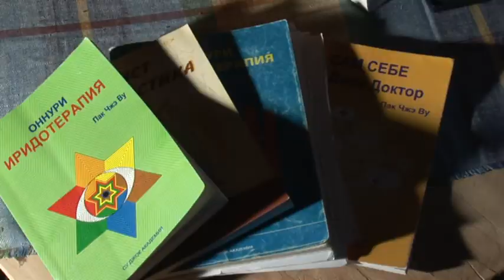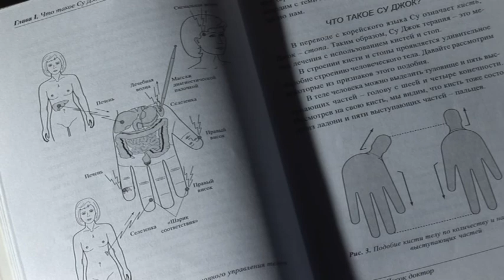"Паляванне на дзiвосы" 2011 (№5): Тураў. Петрыкаў.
"Беларусь незвычайная": Ахвотніца да дзівосаў расказвае, яе можна аздаравіцца ў Тураве. Здымачную групу прымае ў сваёй сядзібе лекарка ў галіне Су-джок тэрапіі (у пер. з карэйскай мовы "су" -- пясць, "джок" -- ступак). Паляванне на дзівосы працягваецца знаёмствам с захавальніцай тураўскіх легендаў. Жанчына вядзе вядучую на могілкі, каб атрымаць пасланне ад святых каменных крыжоў.
"Беларусы запрашаюць": Тураў -- маленькая кропачка на карце, але самы важны птушыны горад Беларусі. Вядучая праграмы знаёміць глядача з Тураўскім балоннем. Тутэйшы арнітолаг распавядае, як злавіць птушку ды акальцаваць яе.
"Беларусь гістарычная": Здымачная група едзе ў горад Петрыкаў, каб пазнаёміцца з дырэктаркай Краязнаўчага музею. Спадарыня падрыхтавала для іх дзівосны маршрут: наведванне ўнікальных калон на гарадскіх могілках ды экскурсія на Каўпак-гару.
Мега-девочка (автор проекта, сценарист, ведущая) -Екатерина Севостьянова
Третий глаз (оператор) - Александр Шкарубо
Большой Ух (звукорежиссёр) - Александр Хавкин
Повелитель молний (режиссёр монтажа) - Вячеслав Богданович
В программе используются композиции белорусских групп "Ліцьвінскі хмель" и "CORNUCOPIA". Ребята, спасибо Вам!